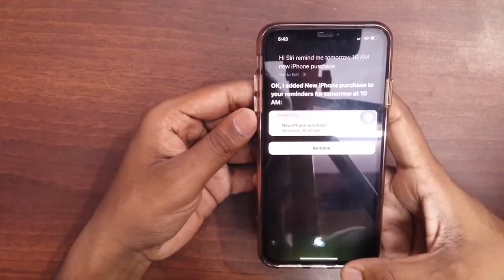How to use Siri to add a reminder in Hindi🔥🔥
Namaskar dosto Main Rahul apka bhot bhot Suwagat Karta hu apne  TECHNICAL RAHUL B Channel Main Maine Is Video Main Apse kuch interesting knowledge Share kare hai How to Use Siri to add a reminder in Hindi maine is video main apko bataya hai ap apne iPhone Main reminder kaise laga sakte hai Siri ko use kar ke Video ko last tak dekhna Umeed karta hu apko ye video Pasand Ayegi